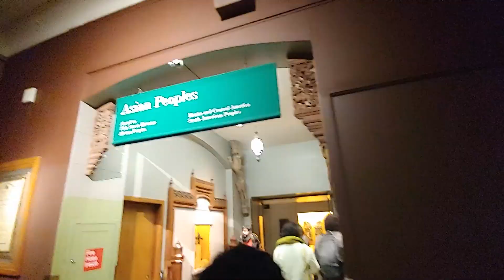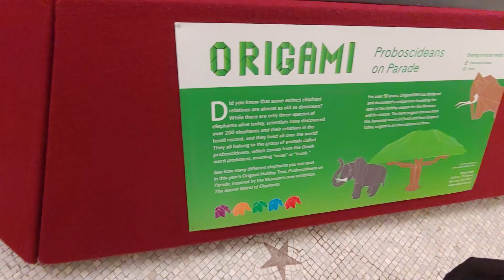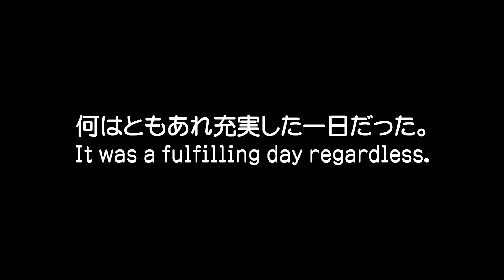🏛️自然史博物館 ～ American Museum of Natural History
せがれと数年ぶりに自然史博物館、そしてついでにその他の名所にも行ってみた。
My son and I went to the Museum of Natural History for the first time in several years.